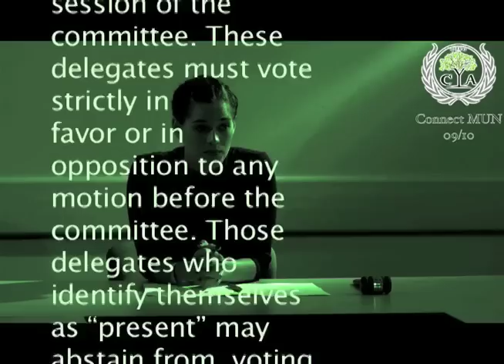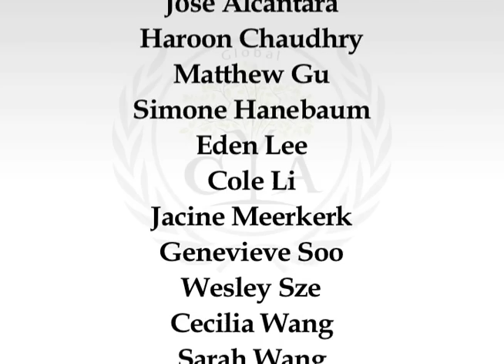Mock Model United Nations - The Movie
Preparing for your upcoming Model United Nations conference? Not sure of what to expect? Take a break from your in-depth research with this short film. Be a fly on the wall in a reenactment of a real committee session! Learn the in's and out's of being a delegate... and you'll be debating like a pro in no time at all!

This movie was prepared for the Connect Model United Nations Conference held on November 13-15, 2009 in Vancouver, British Columbia.